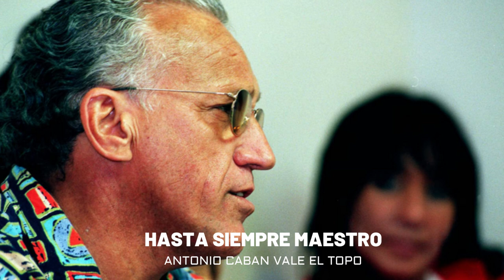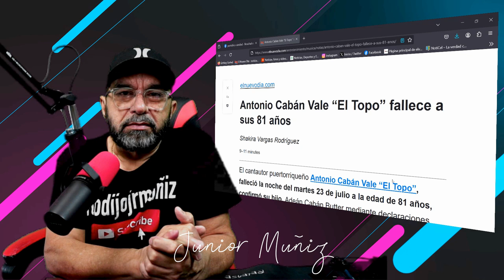Muere uno de los mas Grandes de la Nueva Musica Antonio Caban Vale El Topo Gracias Maestro